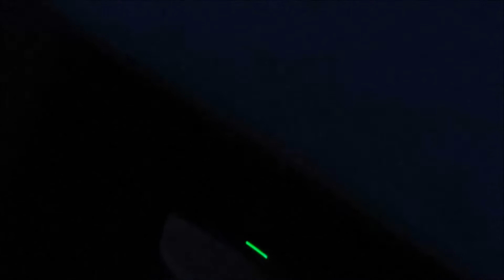VIGILANTE July 4th 2022 Main Fireworks Show POV BTS (Fireworks Director's View)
This is a behind-the-scenes POV video of my 38-minute fireworks show for July 4th 2022. This video isn't the greatest for watching the show, because it is shot in POV format from the eyes of a fireworks director, which is usually watching the launch area or the launch controller; but it is a pretty fun video anyway. It is a rare view of what the fireworks director sees and does during a show. I use a Bilusocn Launching System and MJG Firewire Initiators, with Visco Clips, for ignition. I had a 100% ignition success rate with only 3 fuses not lighting properly; that was quickly remedied by manually lighting with a torch. After this main show, I do a 20-minute intermission to clear out the used fireworks and set-up for my 9-minute Titan Firefly encore/grand finale; look for that in a separate video. Keep in mind, this is a neighborhood show done at the base of my driveway. Enjoy!

Any music heard is played for the background of my show and is used under fair-use with no intention of violating any copyright laws.